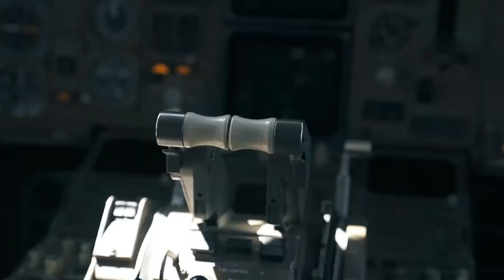Pavel Omelchenko: Camera Operator Showreel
Павел Омельченко оператор-постановщик в Киеве и Украине.
Связан с кинематографом и кинотехникой, всегда в курсе всего нового в мире кино и кино-видео техники.
Буду рад сотрудничеству в производстве видео различных жанров. Работаю с различной современной техникой.
DOP, Cinematographer live in Kiev, Ukraine